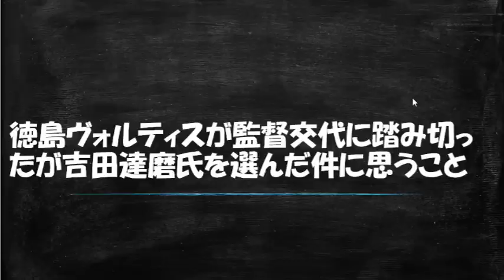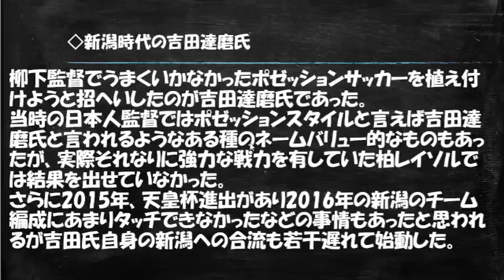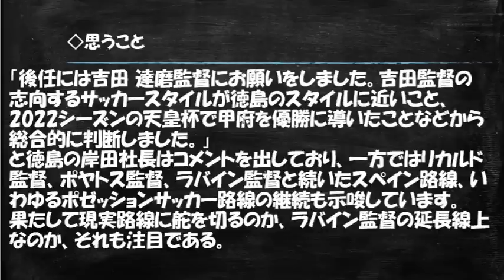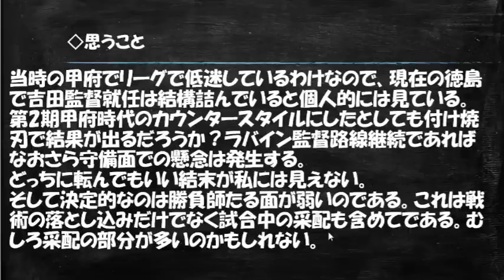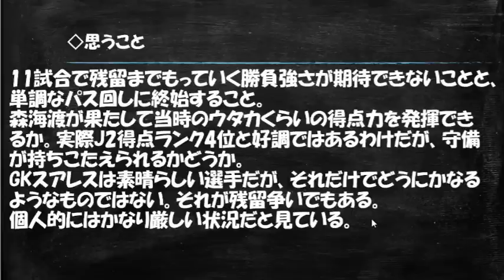徳島ヴォルティスを救いたい…けど救えない話【吉田達磨】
※サムネイル等に使用している写真は私自身が撮影者のものです。